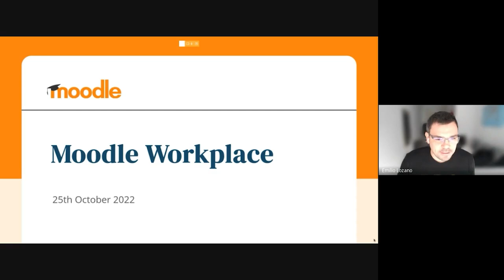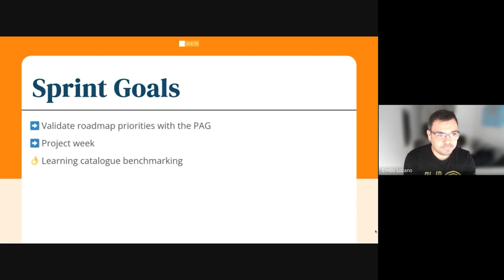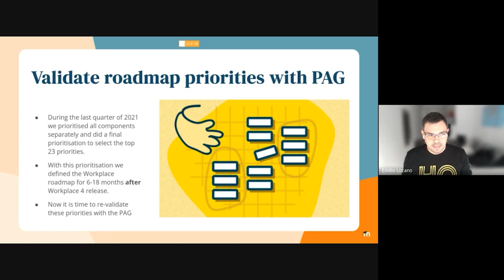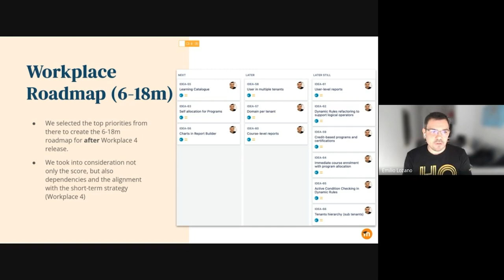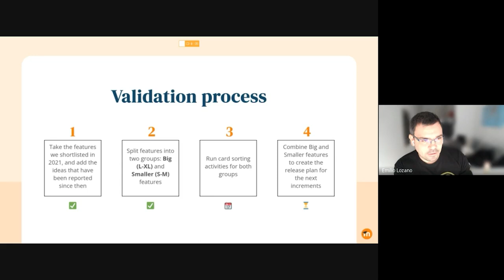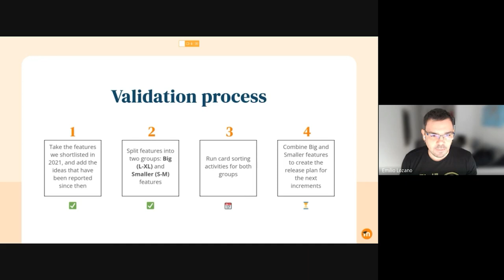Showcase Short | Engaging with our Partners to prioritise development in Moodle Workplace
An update from Emilio Lozano, head of Workplace Solutions, about Moodle Workplace updates.